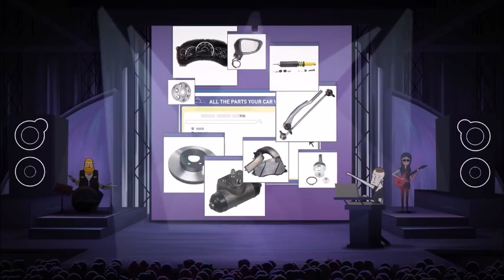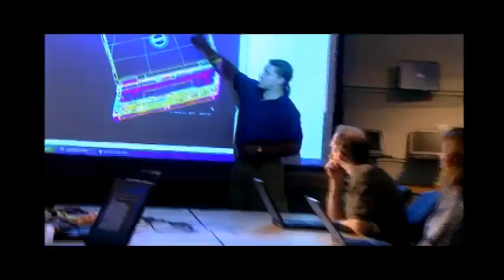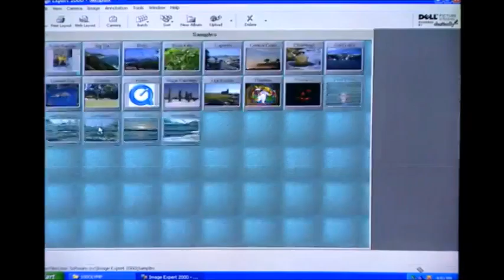Angry Germen Kid Season 7 Episode 64 2023